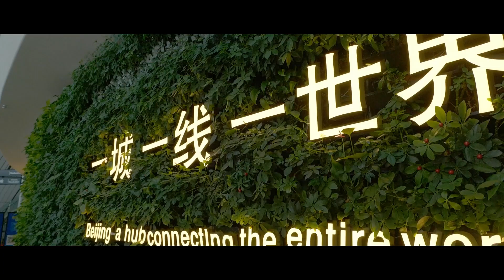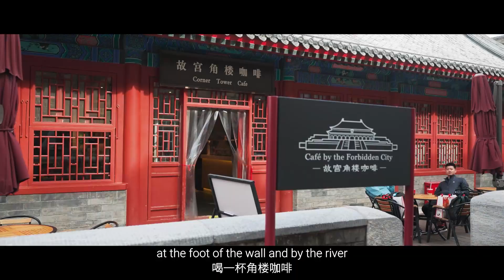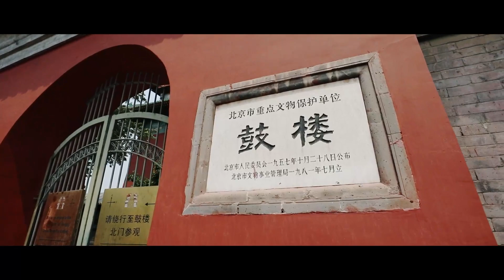In this episode, travel across the Central Axis of Beijing and find the beauty of symmetry!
The Central Axis of Beijing connects historic buildings, seamlessly blending the old and the new Beijing. Youran explored Beijing's history and future at Daxing Airport, the Forbidden City, Jingshan Park, and the Bell and Drum Towers and experienced the hustle and bustle of this city.